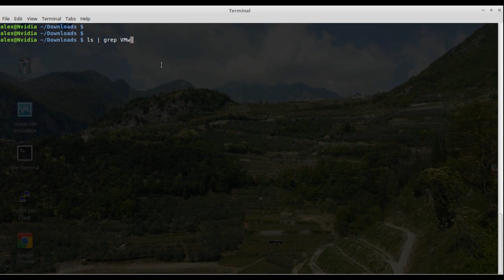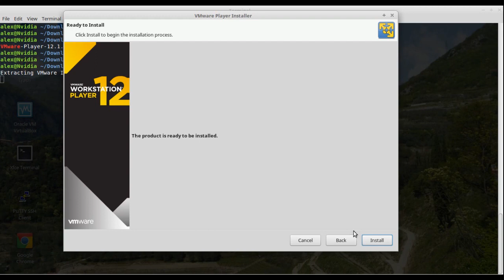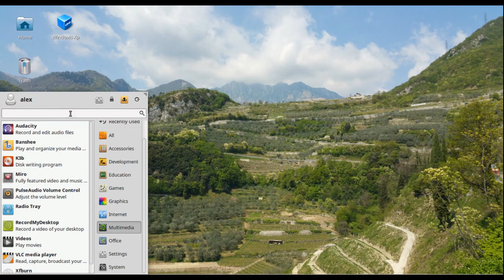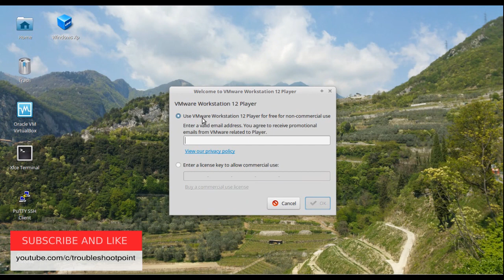How to install VMWARE 12 PLAYER on linux Machine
Here is a Simple Methode to install the VMWARE 12 PLAYER on your Linux machine.

Extract the Rar File and open the Folder Contain the Vmware Bundle Extracted File  - Next open a terminal Windows on that Folder by doing right click on the mouse button an choose open in terminal.

Run the Following Command  - gksudo bash ~/Download Vmware-Player*  Press Enter  & Type root password.

Note the Path Might be Different to you.